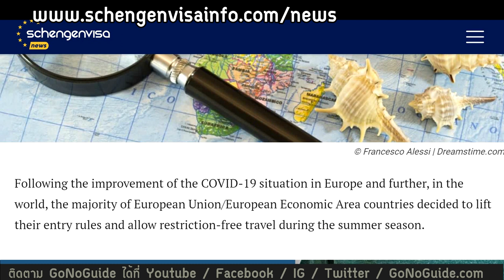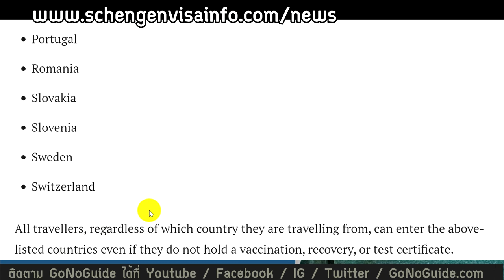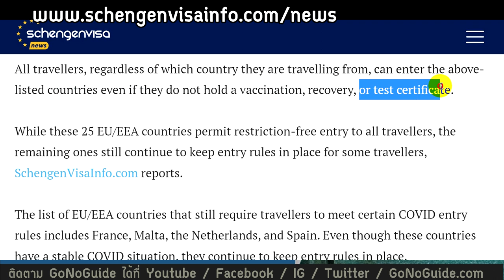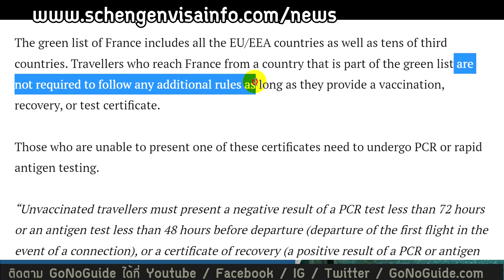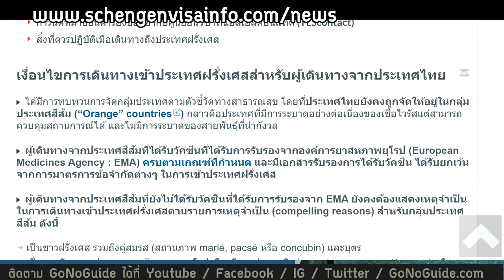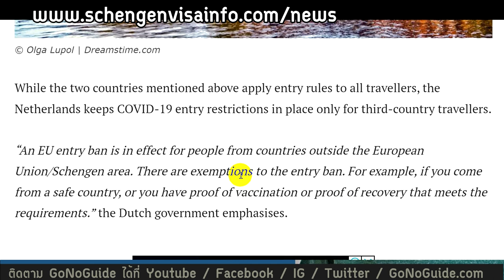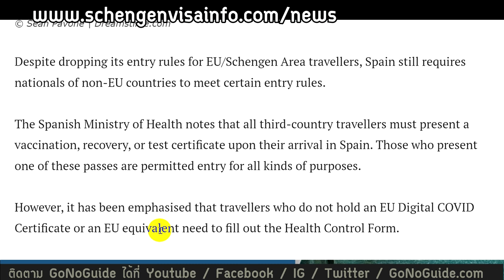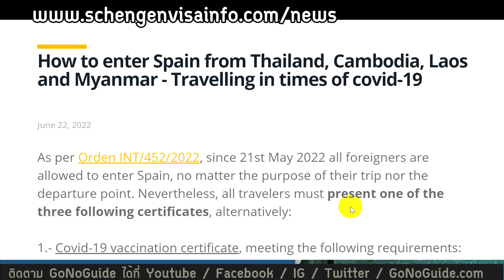อัพเดท เงื่อนไขการเข้ายุโรป 7 กรกฏาคม 65 ต้องทำอะไรบ้าง | GoNoGuide Europe